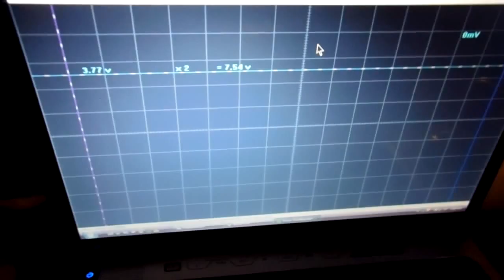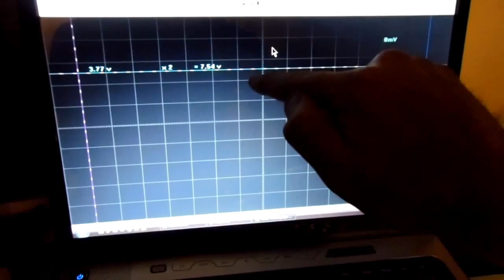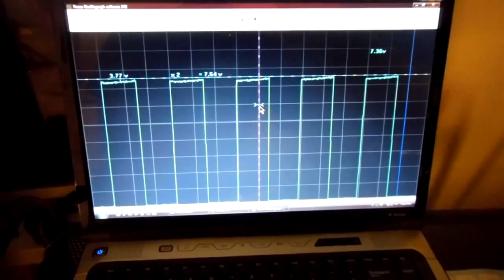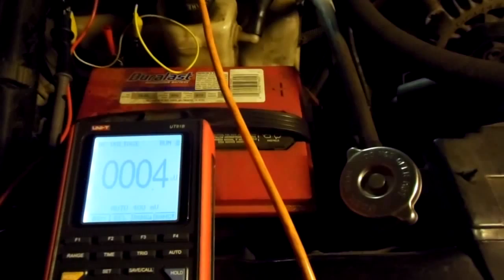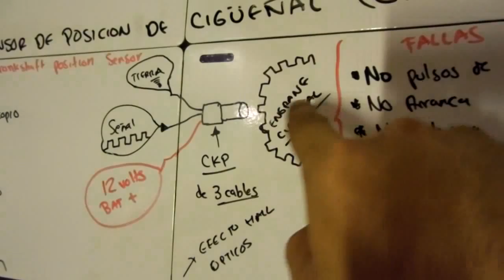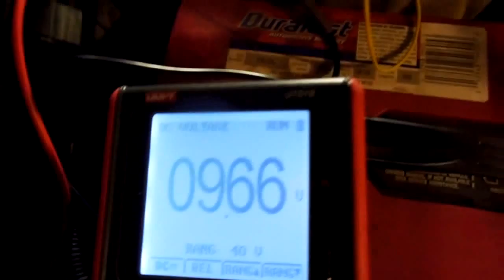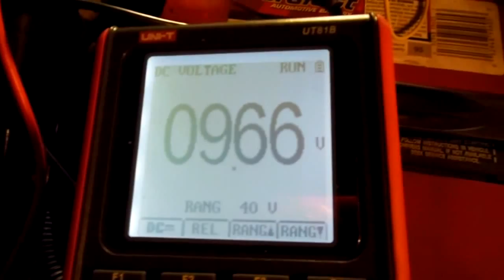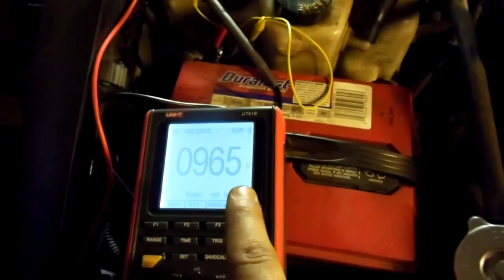Sensor CKP de posicion de ciguenal, como medirlo (osciloscopio y multimetro)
Teoria y practica de como medir el sensor ckp o crank de 3 cables su senal y alimentaciones, sin prisa y en la vida real, con osciloscopio o multimetro si no hay mas.